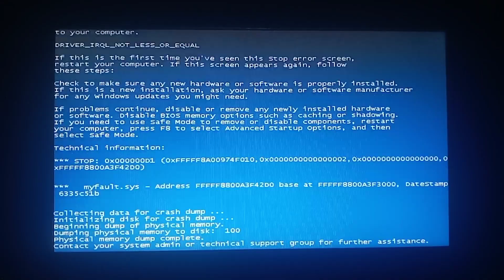GeloSingsonBSOD Has BSOD Again